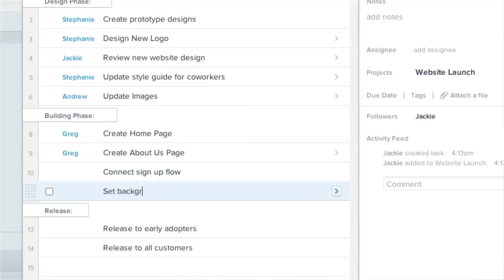How To Collaborate Effectively With Asana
Collaboration tool Asana provides a shared task list for companies to get work done. That means taking on the challenge of slaying the email inbox.